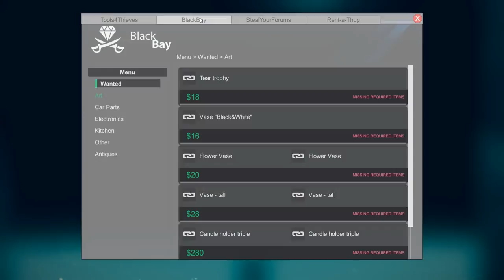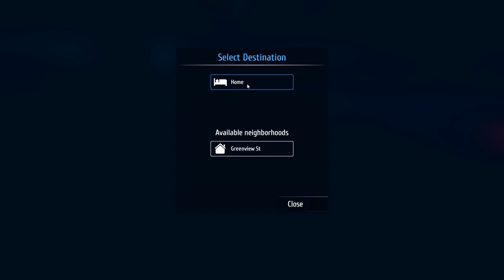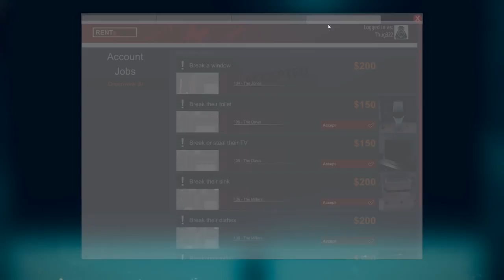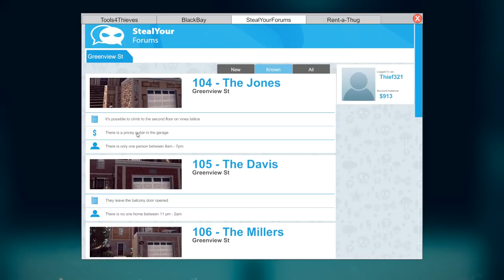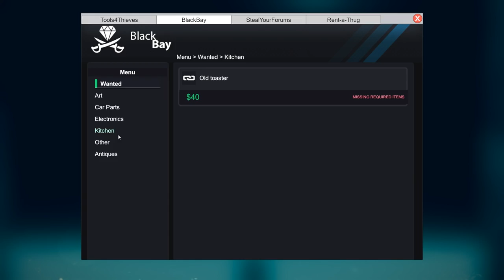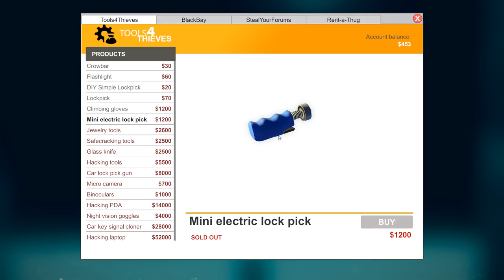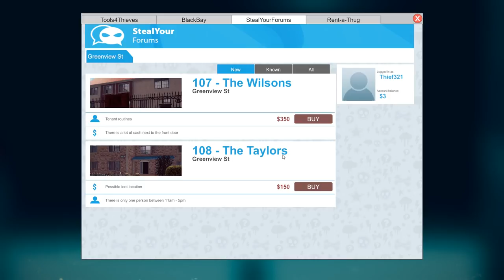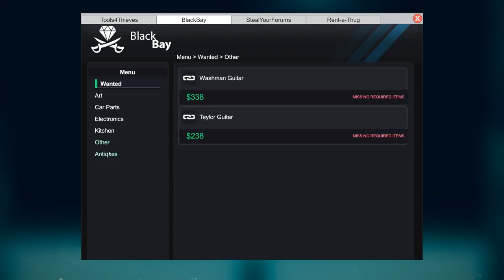SOMEONE'S HOME! CLIMBING GLOVES, ELECTRIC LOCK PICK, AND MORE! : Thief Simulator Gameplay : EP 3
Thief Simulator Gameplay!  Today, we steal a Big Screen TV, but SOMEONE'S HOME!  Then, we unlock the Climbing Gloves and Electric Lock Pick while making some serious Cash!

Thief Simulator:  Become the best thief. Gather intel, steal things and sell them to buy hi-tech equipment. Do everything that a real thief does.